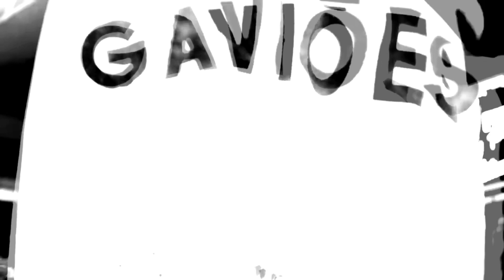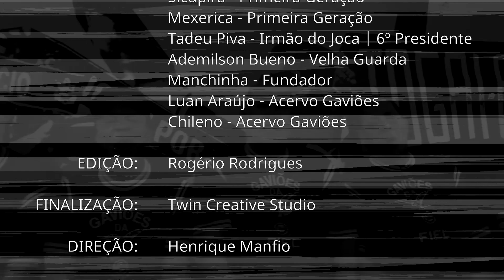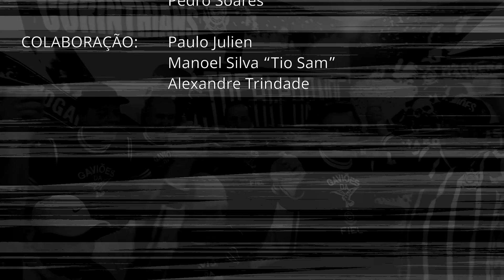Gaviões da Fiel - Primeira Geração: Ep. 01 - Os Precursores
Gaviões da Fiel - Primeira Geração - Cap.1 Os Precursores (surgimento)

No primeiro capítulo do documentário,  apresentamos os personagens que contam a história e a origem dos Gaviões da Fiel, antes da fundação.

Conheça a história da maior torcida organizada do mundo.

No final de 2019, a Central do Timão reuniu alguns dos fundadores, membros da Primeira Geração e do Acervo dos Gaviões da Fiel para entrar mais a fundo na história da Torcida Organizada.

Um documentário de cinco episódios, que vai contar a origem e detalhes inéditos da trajetória da Organizada, com depoimentos de quem estava lá antes do início, lançado dia 1/7, quando os Gaviões da Fiel completam 52 anos.

Para acompanhar basta ficar de olho no canal do Youtube da TV Central do Timão.

Elenco do episódio do documentário 1:
Ernesto Teixeira (apresentador) - Interprete dos Gaviões da Fiel
Júlio Toledo - 3° presidente dos Gaviões da Fiel
Roberto Daga - 5° presidente e fundador dos Gaviões da Fiel
Tadeu Piva - 6° presidente dos Gaviões da Fiel e irmão do Joca (2° presidente e idealizador)
Nenê Galo - Fundador dos Gaviôes da Fiel e dono da bandeira onde todos se aproximaram
Mexerica - 1ª Geração de Gaviões da Fiel
Sicupira - 1ª Geração de Gaviões da Fiel